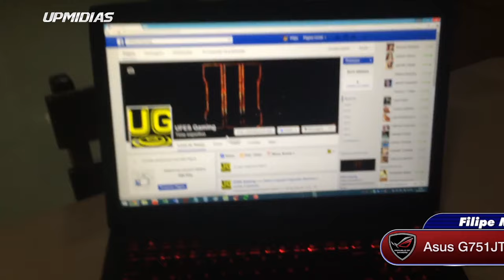Filipe Merotto · Asus G751 GTX 970m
Vídeo de Filipe Merotto com seu novo Asus G751JT com GTX 970m adquirido aqui na Upmidias